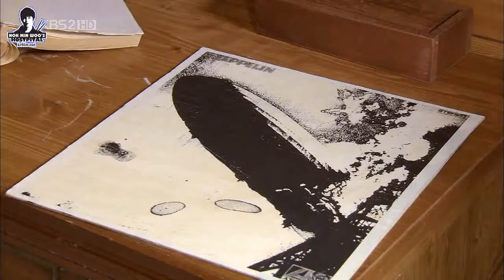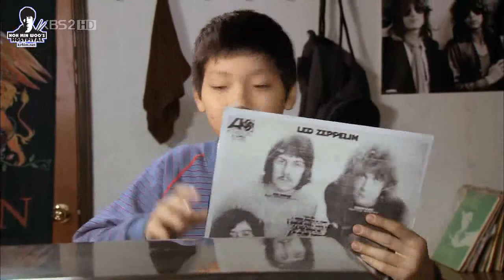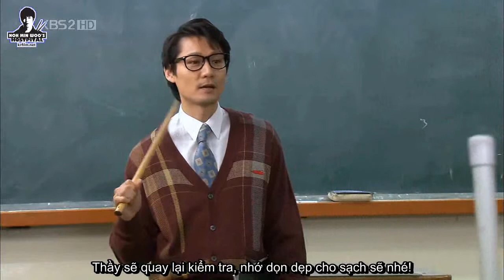Rock.Rock.Rock.avi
Cat tu Phim